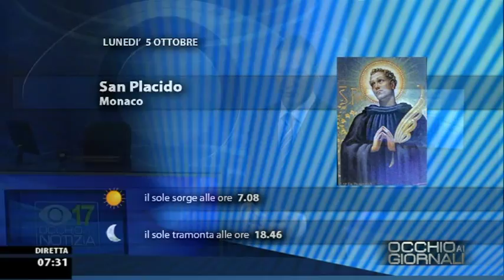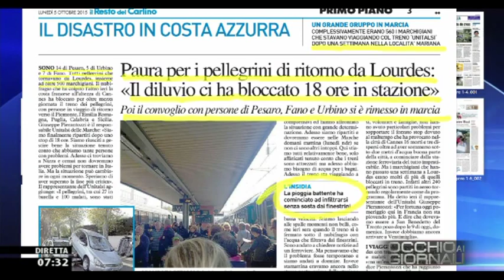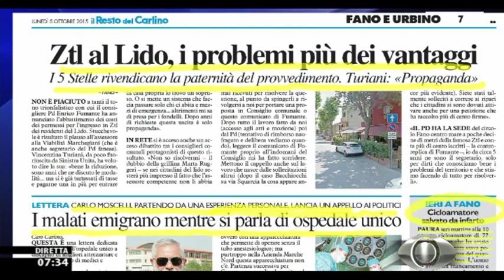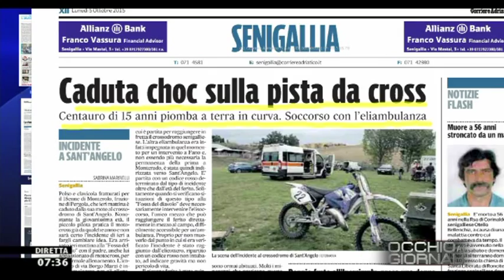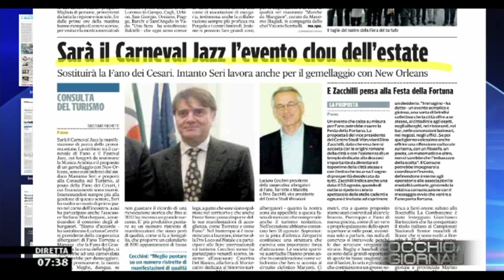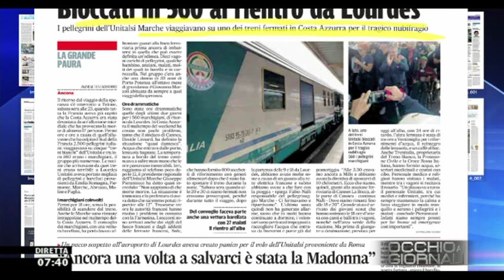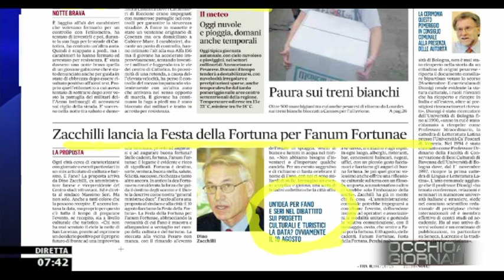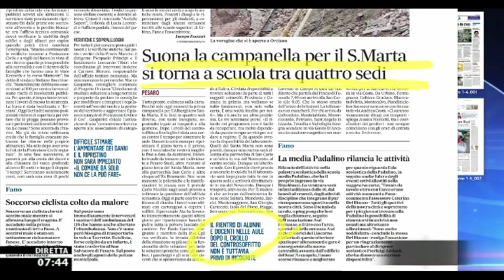Occhio ai GIORNALI 5/10/2015